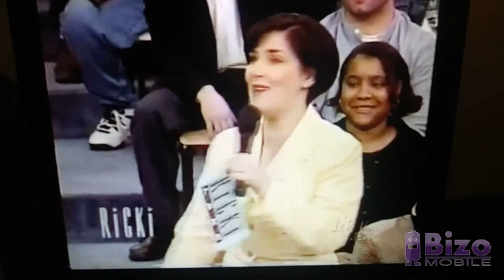Ricki Lake Show Full Episode in Reversed Part 1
Good evening peeps! It's a rainy day today and nobody is allowed outside to play! Sorry! Now I've already told you last week that I am doing something new and exciting that I have never done before in my life! And no one has ever done this before neither!! I am uploading Ricki Lake Show Full Episodes in Reversed!! Ain't that awesome!!?? I already did part 1 of this episode but next week I'm doing part 2 of it! You are gonna love how Ricki talks in backwards and stuff!! Isn't she precious?? 😍😍

Happy holidays everyone, and get some eggnog inside you!! Bye!